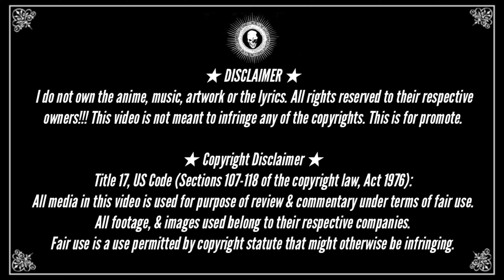VIDEOJUEGOS Que Cambiaron La HISTORIA 🎮🕹️ Parte 1 | Geek Mind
VIDEOJUEGOS  Que Cambiaron La HISTORIA 🎮🕹️

‼️ Hola  Geekers ‼️
Bienvenidos al mejor CANAL GEEK de  todo  el  multiverso

‼Somos un Grupo , una comunidad de  amantes de los  cómics, animes, mangas, videojuegos, Series , Películas , libros y muchas cosas más ...

Porque limitarse con una sola cosa, cuando existe un Universo de historias grandiosas !!!
Vamos,  acompáñame 🔥

Sin más , comencemos ...‼

‼️ LISTAS PRINCIPALES ‼️

‼️ AVISO ‼️